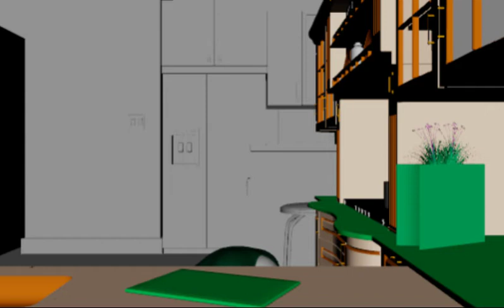BLOKING v11 alfa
proyecto de titulo